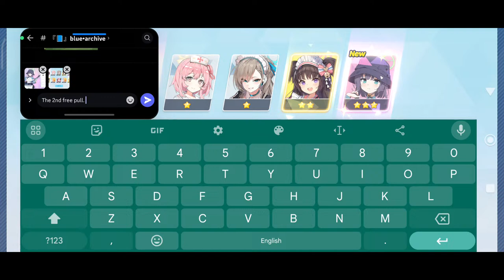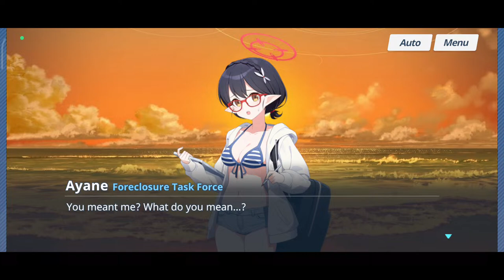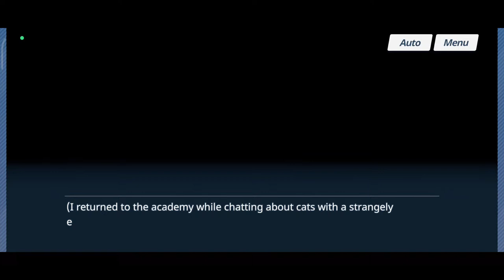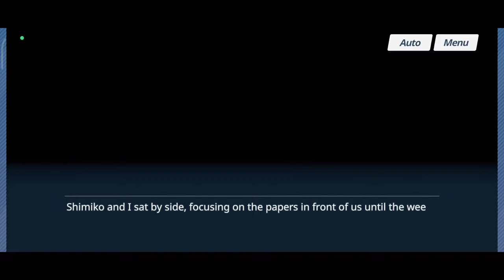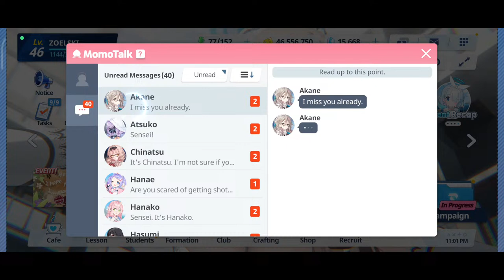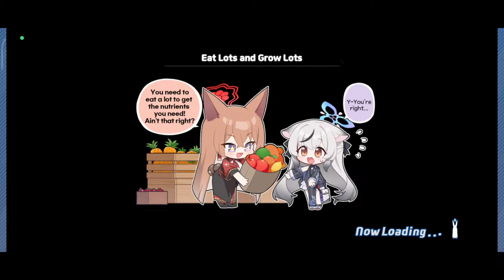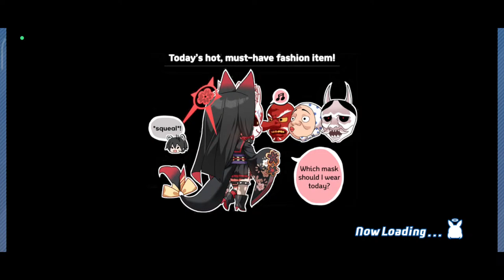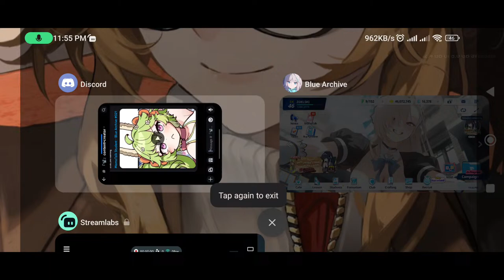MomoTalk Student - Blue Archive #021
Timestamp
0:00 - Standby preparing Livestream
3:02 - Attempting to pull Hinata (Swimsuit) free pull
12:01 - Akashi Junko Ep 05: The Not-So-Solitary Gourmet
17:01 - Okusora Ayane Ep 03: A Reason for Urgency
24:32 - Igusa Haruka Ep 05: Wrong Place
32:14 - Tendou Aris Ep 04: The Cat and Aris
35:14 - Ichinose Asuna Ep 03: The Maid's Surprise
41:09 - Ichinose Asuna Ep 04: Asuna 404: Thought not Found
49:41 - Endou Shimiko Ep 02: I've Got a Secret
54:29 - Kurimura Airi Ep 01: Dessert Over Lunch
57:18 - Kurimura Airi Ep 02: Sugar Fix
59:55 - Murokasa Akane Ep 01: Are You My Master? Part 1
1:02:38 - Murokasa Amane Ep 02: Are You My Master? Part 2
1:08:16 - Clear Mission 8, Stage 2 on Normal within 4 turn(s)
1:14:14 - Clear Mission 8, Stage 3 on Normal within 3 turn(s)
1:21:15 - Clear Mission 8, Stage 4 on Normal within 4 turn(s)
1:32:39 - Attempt Clear Mission 8, Stage 5 on Normal within 5 turn(s)
1:52:12 - Success Clear Mission 8, Stage 5 on Normal within 5 turn(s)

If you enjoy watching my video. Help me grow my YouTube channel.
Twitch channel live stream, search zoelski

Device use to play: Poco X3 GT and Tecno Pova 4